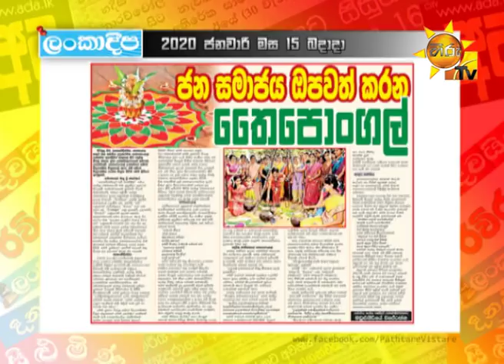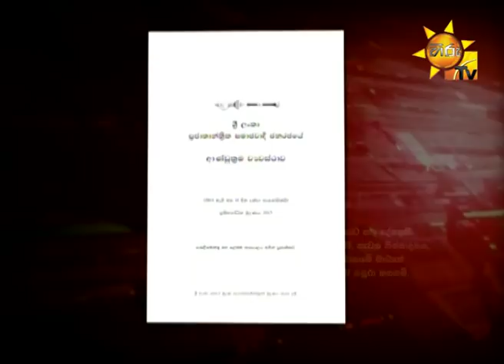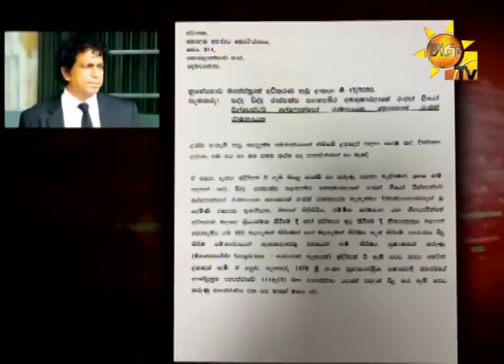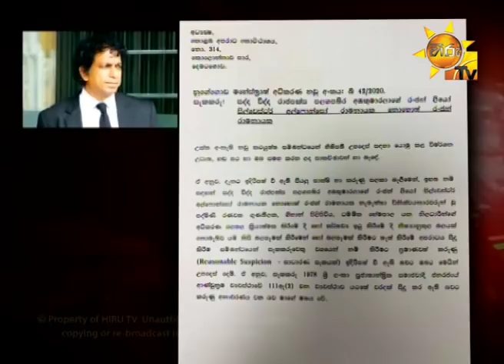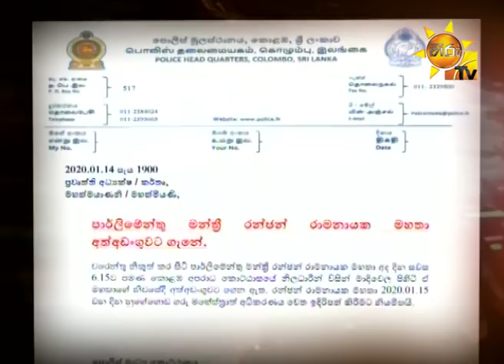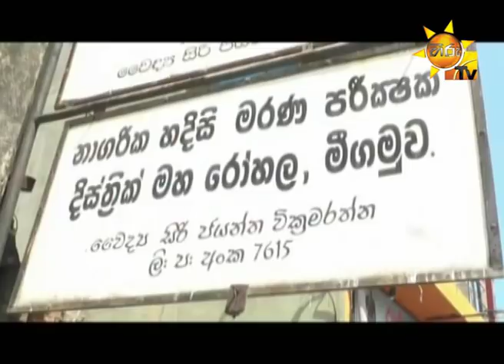Hiru TV Paththare Wisthare | Episode 2709 | 2020-01-15